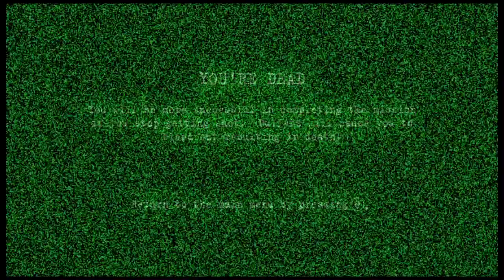Curly Johnson.mov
A short film exploring a sensitive issue between two brothers.  This is sensitive material that might offend some viewers.